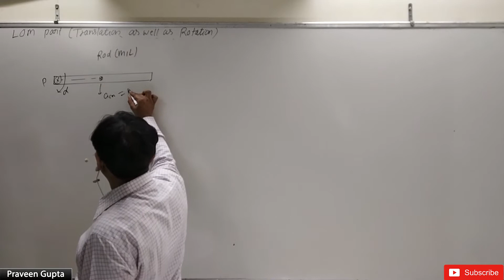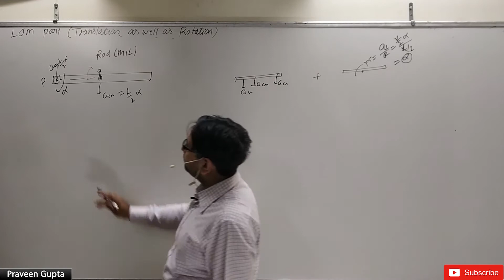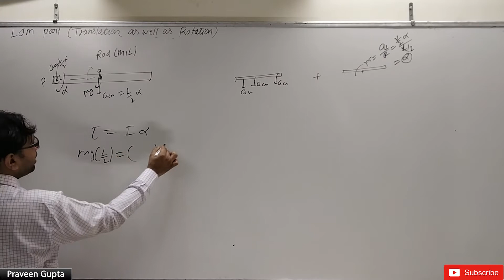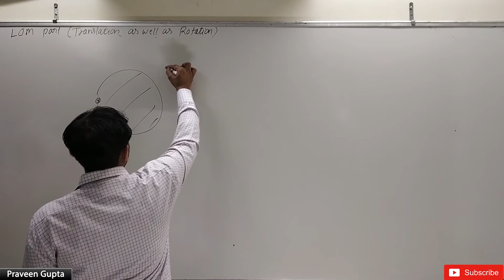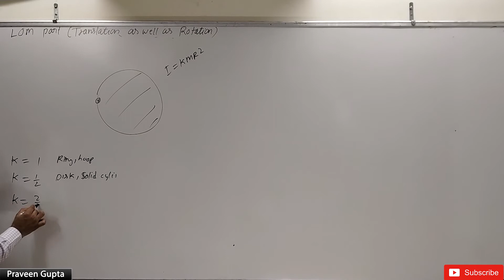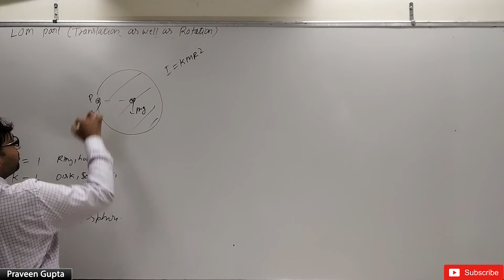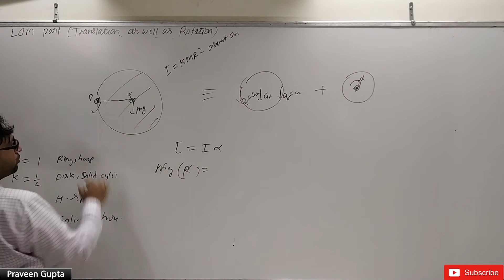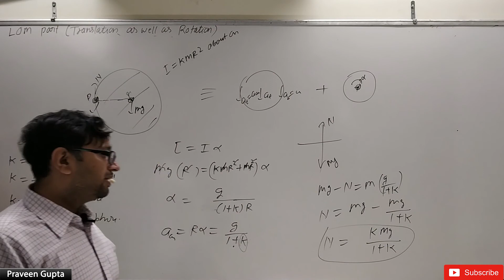RT 4 LOM part & hinge reaction force